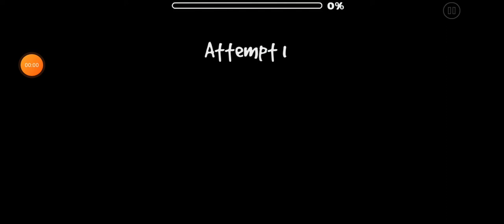CREEPY_SONG.OGG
Creepy...
Built with JasonRo